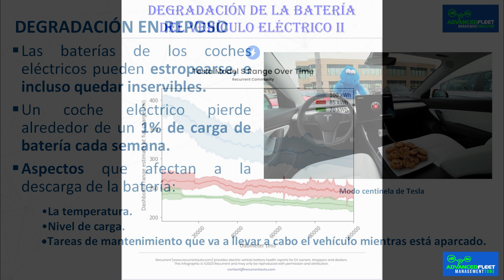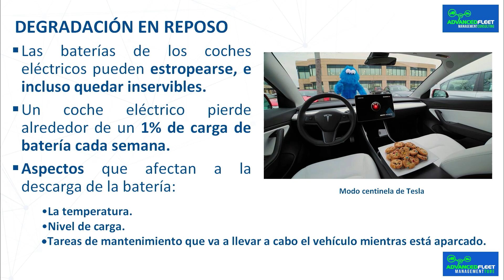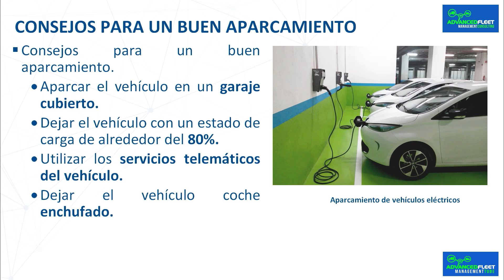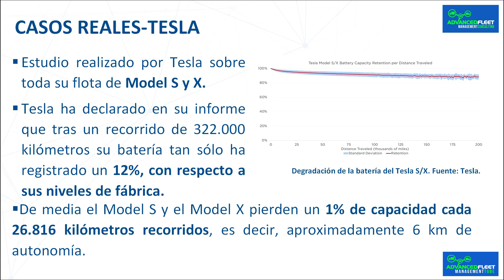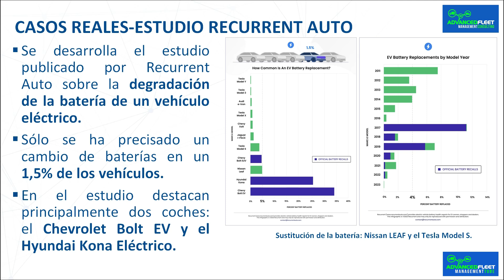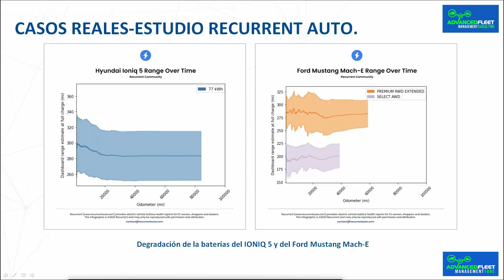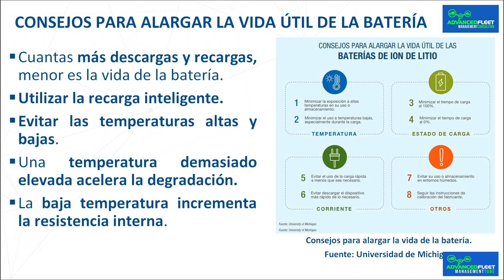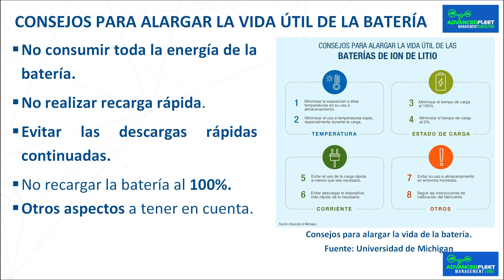Degradación de las baterías de los vehículos eléctricos II.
La ponencia desarrolla la degradación en reposo y como evitarlo de las baterías de los vehículos eléctricos, casos reales de la degradación en varios modelos de vehículos, y consejos para alargar la vida de la batería y disminuir su degradación.

Subtitulos: Español, English, Catalá, Galego, Euskera, Português, Français, Română, Italiano

Bibliografía.